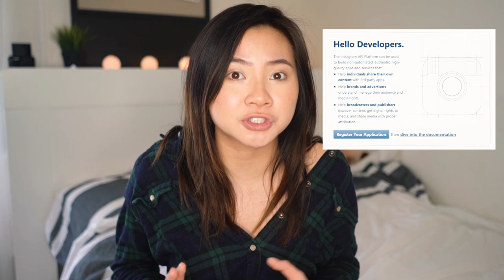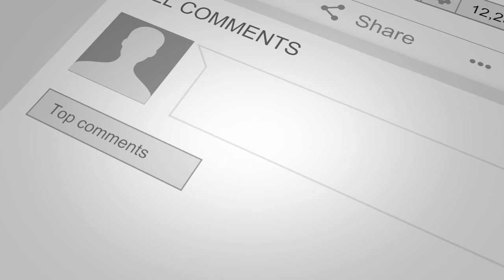URGENT INSTAGRAM UPDATES 2018 ( Must Watch ) - ‘nametag’ scanning, adds # & @ links to profiles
SOCIAL MEDIA!

 ♡ xo DarmaNation

For COACHING calls on social media growth or branding:
2) Subject - Serious about my brand!

Editing/Video: @pdxpatterson

7640 NE Airport Way
# 56695